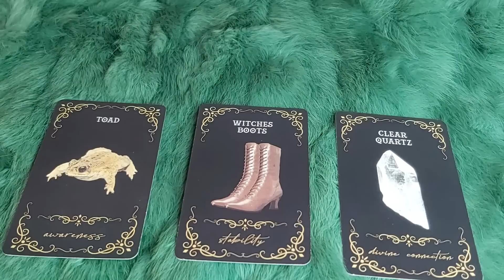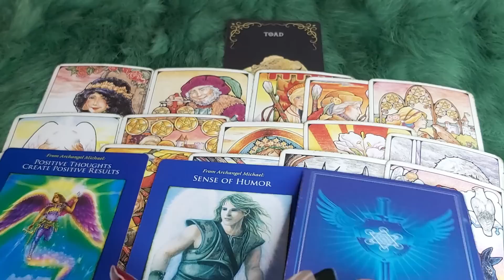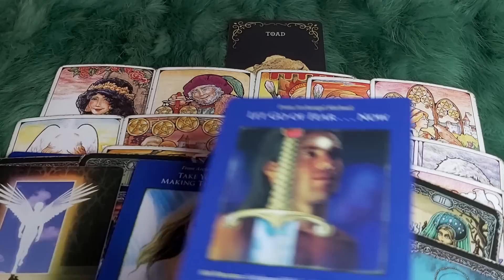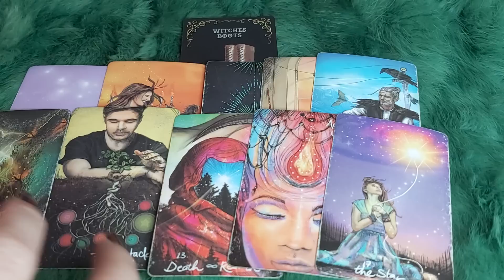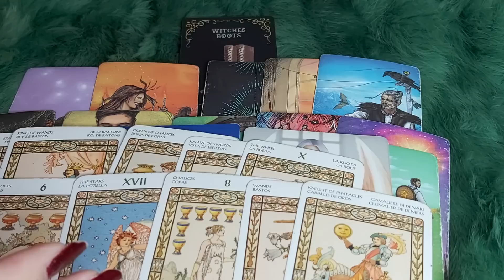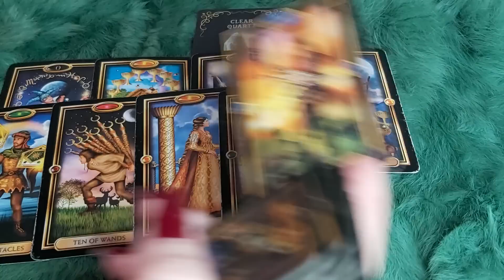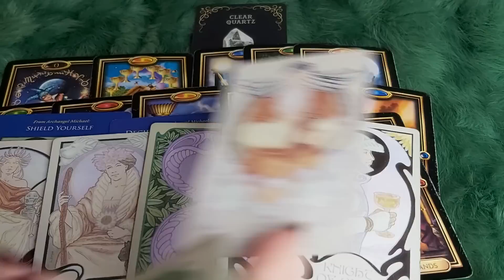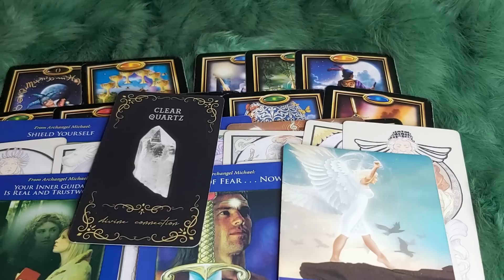🦚 THÁNG 10 CHI TIẾT TIỀN BẠC SỰ NGHIỆP CỦA BẠN?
🦚 CHI TIẾT TIỀN BẠC SỰ NGHIỆP CỦA BẠN TRONG THÁNG 10?  @EvelynTarot
 🌈Chọn tụ : 0:38
🌈 Tụ 1 : 1:18
🌈 Tụ 2:  29:59
🌈 Tụ 3: 54:40